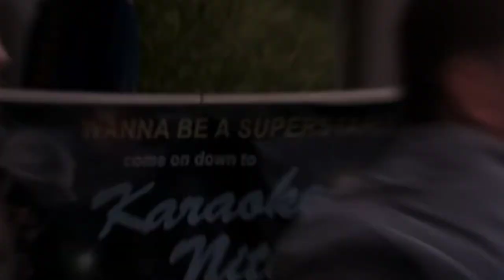Din winchester - short edits